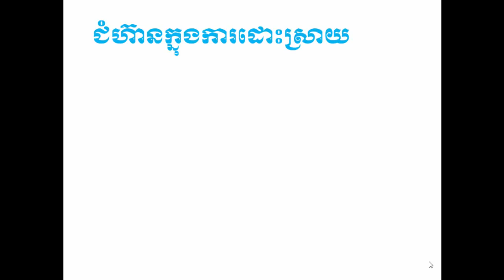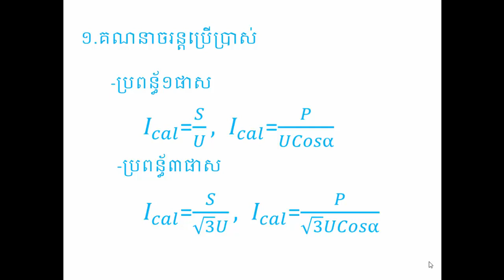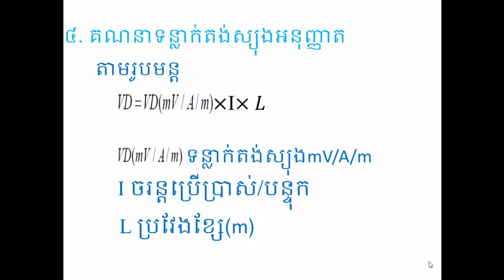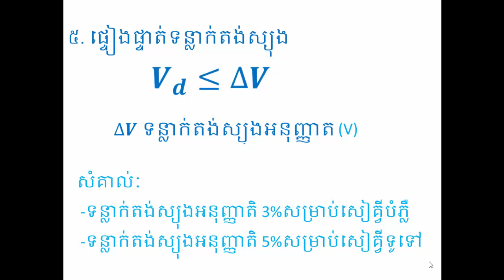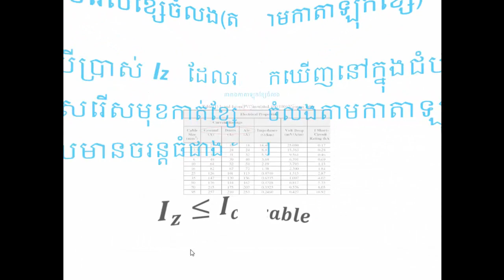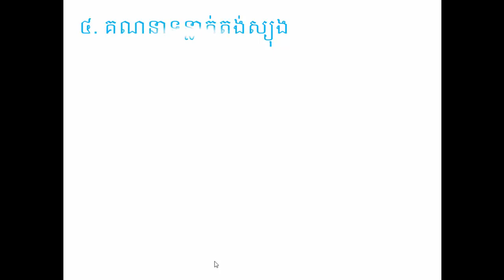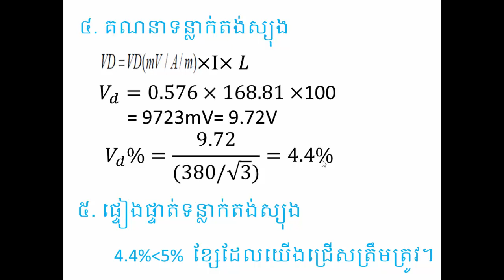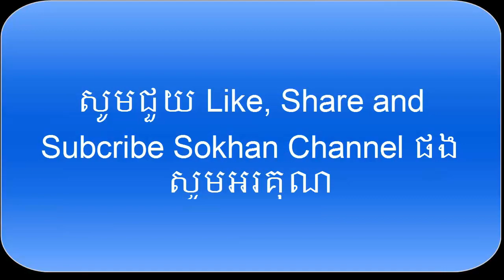វិធីសាស្រ្តជ្រេីសរេីសមុខកាត់ខ្សែចំលង-រៀនអគ្គិសនី/Cable Selection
ក្នុងវីដេអូនេះខ្ញុំនឹងបង្ហាញពីវិធីសាស្រ្តជ្រេីសរេីសមុខកាត់ខ្សែចំលង/Cable Selection